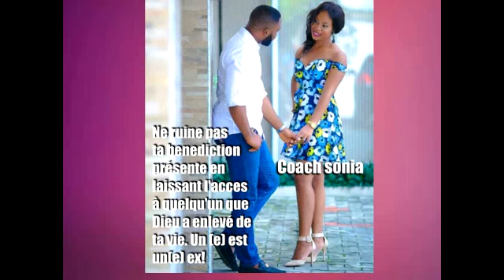Ce qui tue l' Amour ( Pourquoi votre relation se meurt a petit feu)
Des vidéos et des cours dédiées au développement personnel et spirituel ou la Motivatrice des masses et Activatrice d'épanouissement Coach Sonia, vous inspire et déclenche en vous un changement de mentalité sans équivoque et des transformations extraordinaires.

Difficile de décrire les milliers de témoignages émouvants qui découlent de ses émissions en directs qui attirent des milliers, libèrent et guérissent des blessures intérieures des oppressions ( familliale, professionnelle, et sociale. . )